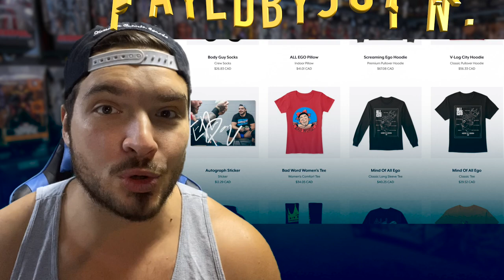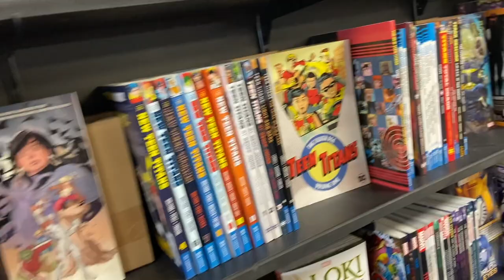Toys R Us is STILL open in Canada! (Toy Hunt Vlog)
Toys R Us is STILL open in Canada! Watch as Ethan Page played by Julian heads out to his local Toys R Us in Hamilton, Ontario, Canada & visits his friend on his last shit at TRU!

L8E5B2